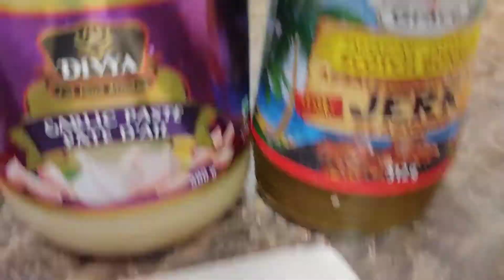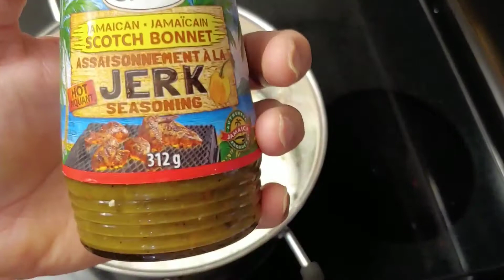Jamaican Rice and Peas | Jamaican Rice and Peas using Canned Beans | Peas and Rice Jamaica | Anees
Jamaican Rice and peas is a traditional food within the “West Indian” Caribbean Islands. The peas more often substituted with kidney beans, and the dish is frequently served with curry goat but also with Jerk chicken as well as a healthier version.

The approximate time to prepare this Jamaican rice and peas is 30 - 35 minutes including all the other preparation. The quantity of this Jamaican rice and peas using canned beans is enough for 4 – 5 people. This peas and rice jamaica can be served at any time and on any occasion.

I will show you step by step how to make this Jamaican rice and peas in some easy steps. Just follow the instructions in the video.

Hello and good day!! I am Anees, and I am a single dad. I am cooking for a very long time for myself and my family. I learned cooking because of necessity. I don’t enjoy from outside, as they are rarely testy and hygienic. Lately, I thought to start my food channel so that I can share my talent with others.

I like to share simple cooking that we try to prepare on a daily basis but with a touch of authenticity and better test! On my channel, you'll find a collection of my favorite meals and desserts in a number of different cuisines.

I will try to add at least three new dishes weekly. This will help me to continue. Also, please share with your relatives and friends as much as you can. Thanks and take care.

Ingredients for Jamaican Rice and Peas:

Pre-boiled rice: 2 ½  large cups (about 500g) Socked in water for 20 minutes
Water: 2 ½ or 3 cups
Coconut milk: 1 cane (398 ml)
Red kidney beans: 1 cane (450g) (cooked)
Chickpeas: 1 can3 or less (300g – 450g)
Jerk seasoning (or any hot chili paste): 1 Tbsp
Garlic paste: 1 Tbsp
Stock cubes: 2 cubes
Onion: 1 large
Carrots: 1 – 2  large
Celery: 3 sticks
Turmeric powder: ½ Tbsp
Cumin / coriander powder: 1 Tbsp
Butter or margarine: 2 – 3 Tbsp
Oil: 3 Tbsp
Salt: to taste

This will help and encourage me to bring more such videos.

Share with your comments and let me know your thoughts on this peas and rice jamaica. Also, let me know if you have any particular dish and want me to share it here. Take care.